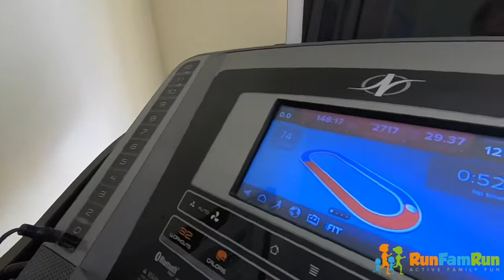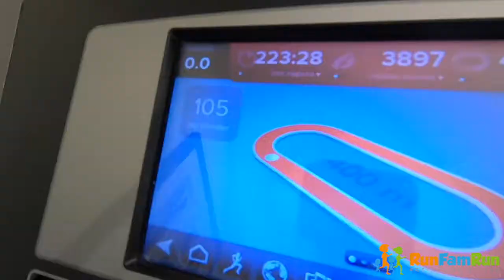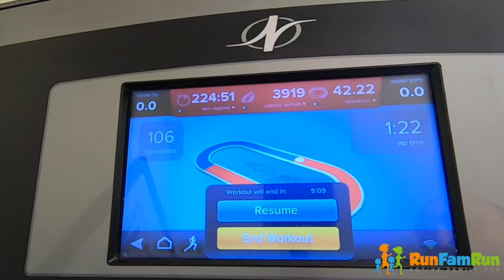Treadmill Marathon - MY FASTEST MARATHON!!!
While in lockdown I decided to attempt a treadmill marathon. The furthest I have ran on the treadmill before this is just 10 miles. Running 26.2 miles (42.2km) was massive challenge for me as I have only ran three marathons before.

Rock 'n' Roll Liverpool Marathon 2017
Madrid Marathon 2019
The Divorce Day Marathon 2019 (How Hard Can It Be Events)

Treadmill: NordicTrack C990
Shoes: Hoka One One Arahi 3

Matthew entered me to the Piece of Cake Virtual Marathon as a surprise as he knew I could do it. Its always nice to get a bit of race bling regardless of distance 5km 10km or Marathon :)

I watched films on Netflix to keep me entertained during my run as well as the children cheering me on.